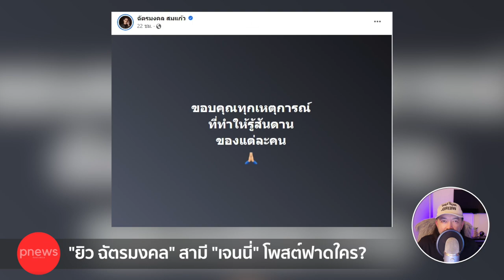ห้องข่าวพีนิวส์ | "ยิว ฉัตรมงคล" สามี "เจนนี่" โพสต์ฟาดใคร?